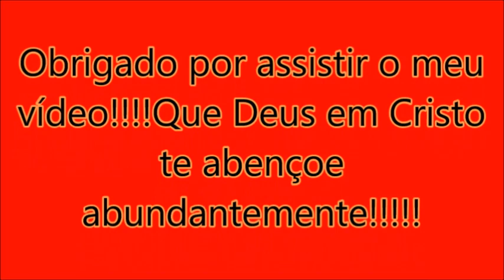todos itinerários e horários da viação Santa Terezinha|Wilton Roberto Bus